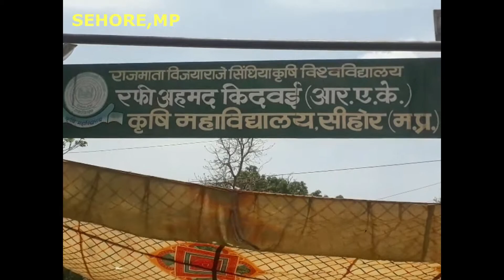कृषि शिक्षा के निजीकरण के खिलाफ महाविद्यालय के गेट पर तालाबंदी|RAK COLLEGE| INSIDESTORYINDIA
कृषि महाविद्यालय, सीहोर के छात्र छात्राओं ने कृषि शिक्षा के निजीकरण के खिलाफ व अन्य मांगों को लेकर महाविद्यालय के गेट पर तालाबंदी कर जमकर नारेबाजी की।